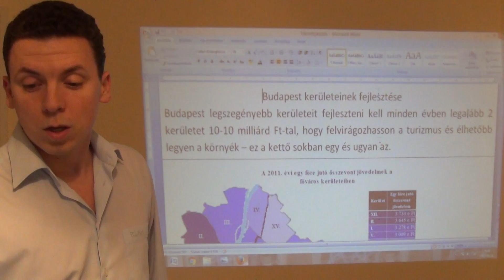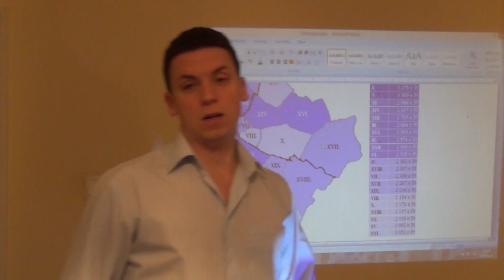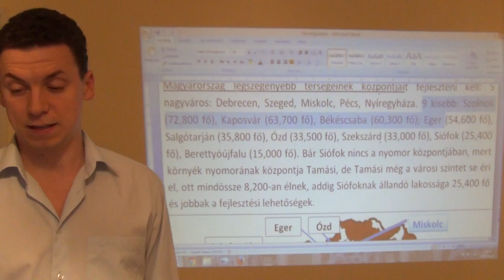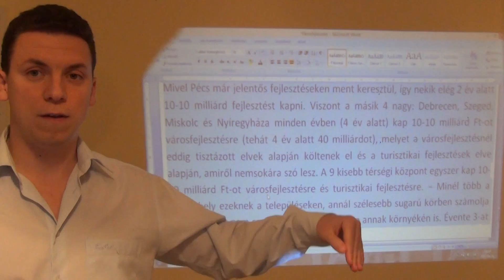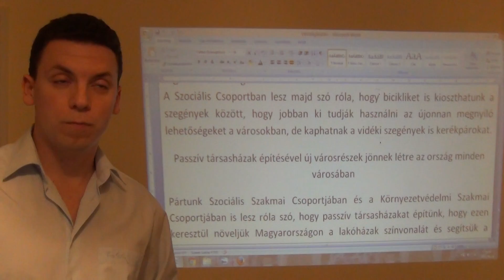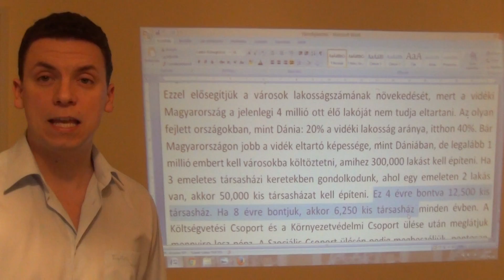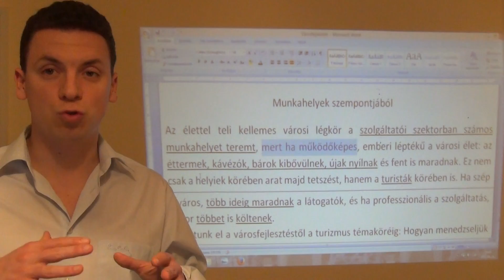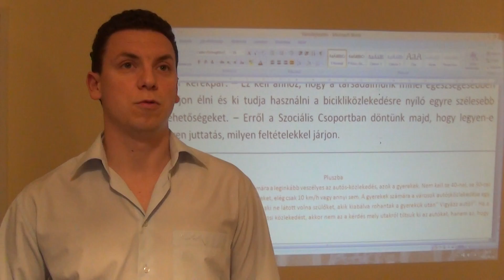Városfejlesztés - területfejlesztés 9: budapesti kerületek és más városok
Költségek: padok stb.

Jan Gehl – Élhető városok című könyvét megnéztük, hogyan lehet a magyarországi helyzetre fordítani, tehát hogyan lehet élhetőbbé tenni városainkat, hogyan lehet egy város emberbarát.
1. videó tartalma: autósszemszög feladása, helyette a fenntartható közlekedési formák elősegítése: kerékpároknak és a gyalogosoknak több hely, erősebb tömegközlekedés. Mai modern város fogalma: a környezet védelmére berendezkedett város kialakítása. Utcák forgalmának átalakítása. Szegényeknek kedvező közlekedés.
2. videó tartalma: sétálóutcák számának növelése, autó-mentes terek kialakítása Pesten, kétszintes bekamerázott kerékpártárolók létrehozása. Központi helyeken munkahelyek létrehozása, városban mesterséges kis patak mellette kiülős teraszok. Városokban zöld terület maximalizálása. Ember-barát utcatervezés, ember-barát tértervezés.
4. videó tartalma: Duna-part megfelelő felhasználása. Autósoktól elvesszük a leglényegesebb pesti utcákat, ezeket megkapják a gyalogosok, a kerékpárosok és a tömegközlekedés. Hogyan lehet egy várost biztonságossá tenni. Télen is működőképes városi élet kiépítése. Videó elérhetősége
6. videó: új metrók helyett: gyors buszhálózat (Bus Rapid Transport). Ugyanez a megoldás az új trolik és villamosok helyett is.
7. videó: új házak és új városrészek ember-barát tervezése. Városrészek átalakítása. Aki végignézte az első 6 videót már amatőrként is eljut arra a szintre, hogy egész városrész tervezését is képes átlátni. A városrészek tervezése utáni téma: városi aktivitás növelése.
8. videó tartalma: művészet a városokban, városi élet vizsgálata. Gettó környékek felszámolása, példa a nyolcadik kerületi gettó 1990 utáni megszüntetése. Bűncselekmények száma a budapesti kerületekben. Bűncselekmények száma az ország városaiban: top 10 legbiztonságosabb település.
9. videó tartalma: Budapest szegényebb kerületeinek fejlesztése. Az ország szegény térségeinek központi településein fejlesztések (Miskolc, Szeged, Debrecen, Nyíregyháza stb.). Mivel több lehetőség lesz a bicikli használatára, ezért városi és vidéki szegények között kerékpárokat osztunk ki.
Passzív társasházak építése keretében minimum 100,000 passzívlakást építünk a szegényeknek. Magyarországon kb. 4,7 millió szegény él, abból közel 3 millió vidéken. Onnan igyekszünk 1 millió főt kisebb-nagyobb városokba költöztetni, elsősorban a munkaerő-hiányos területekre. (A passzív ház előnye: 0 Ft a fűtésszámla, ettől passzív.)